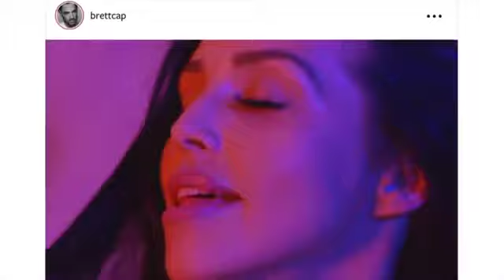Scheana Shay - One More Time (Official Music Video)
From last night's Vanderpump Rules episode with Scheana's video shoot. Love this song. Tag a music video lover!